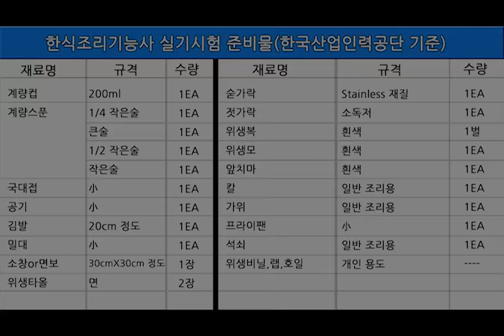한식조리기능사실기/국수장국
한식 조리기능사 실기..동영상 보면서 익혀보자구요!
국수장국 입니다.